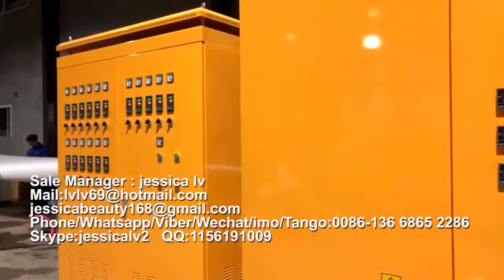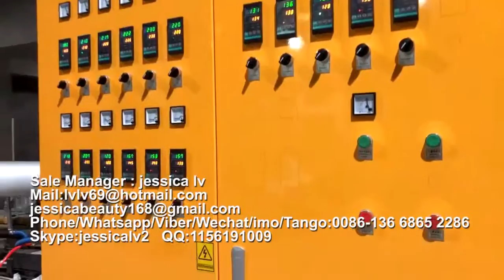ps foam fast food box vaccum forming machine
Sale Manager : jessica lv
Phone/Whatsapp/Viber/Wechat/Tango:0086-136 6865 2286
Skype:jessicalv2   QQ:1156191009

1. foam sheet extrusion line: make PS foam sheet from raw material. The raw material is general polystyrene granule.

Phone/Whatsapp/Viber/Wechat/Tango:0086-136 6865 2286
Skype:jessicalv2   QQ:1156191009